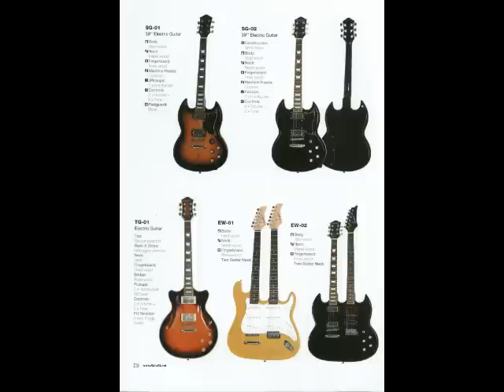Rino88 Electric Guitar Factory China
Rino88 latest video from Guitar Factory in central China. We can make any style guitar including; Gibson, Fender, Ibanez, and many more. In this video you can see many manufacturing process involved in making electric guitars.